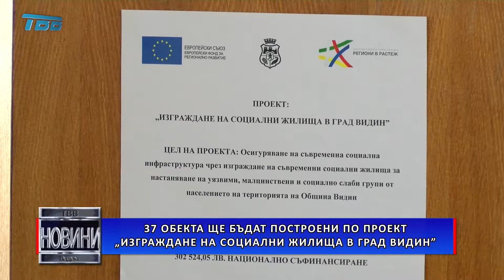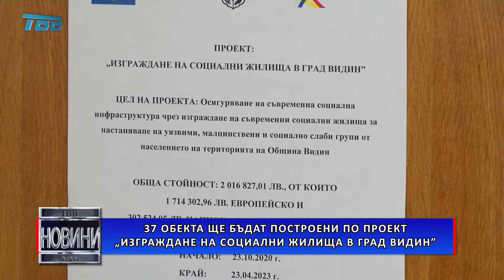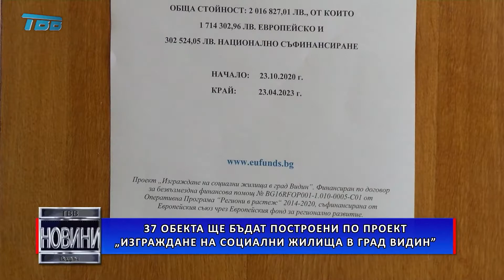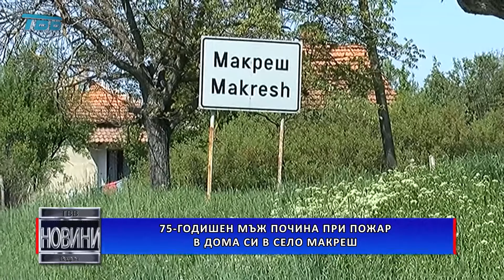НОВИНИ - Телевизия Видин - 2021-02-22